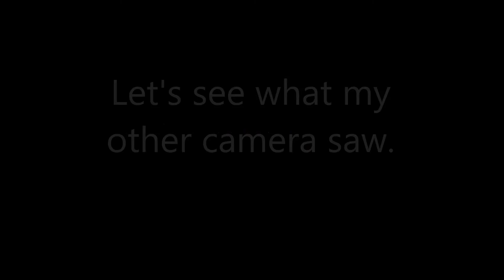BLD in Action (with Quadra-Trac 1)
Just a short vid showing off what Jeep's Brake Lock Differential can do...even in an a Grand Cherokee with QT1.  ;)

2010 Jeep Grand Cherokee Laredo (WK) 3.7L V6 with the Quadra-Trac 1 full time 4X4 system.